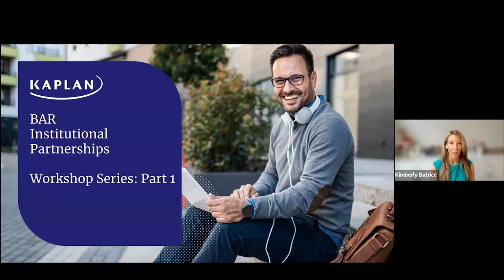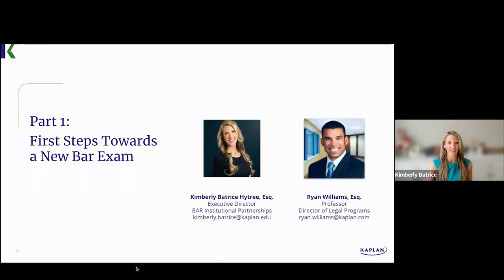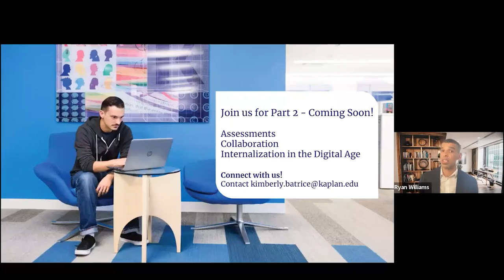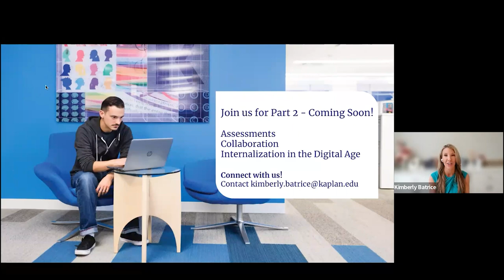First Steps Towards Preparing For A New Bar Exam (NextGen) Part 1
NextGen and others may be a few away but preparing your students early on is crucial. Learn how to start today

More Free BAR Educator Resources

How To Bridging the Gap Between Law School and the Bar Exam